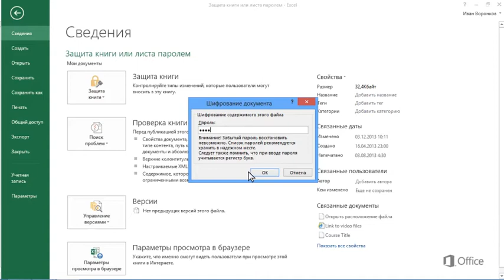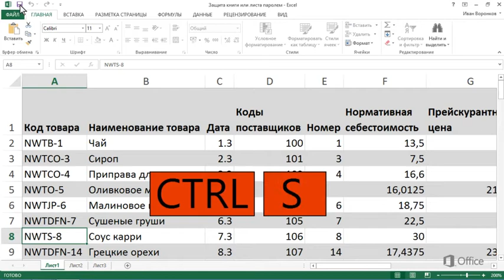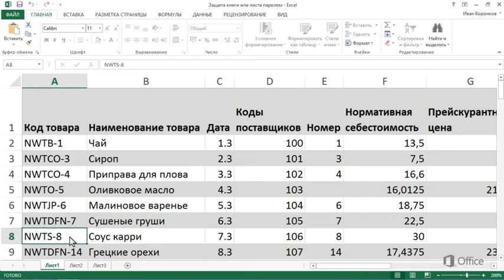Excel Защита книги или листа паролем